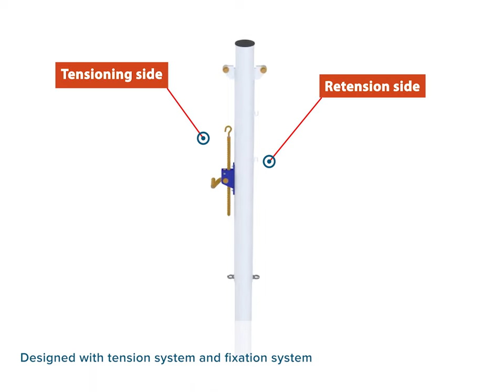Aluminium socketed volleyball central post. Winch tension system. Class c S30182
The socketed training volleyball central posts are made out of Ø90mm aluminium, white powder coated.
The net height can be adjusted by sliding the bar along the posts from 2.10m to 2.45m. Height can be set also at 1.07m for tennis and 1.55m for badminton.
Net tension by an external winch with a crank handle. No sockets included.